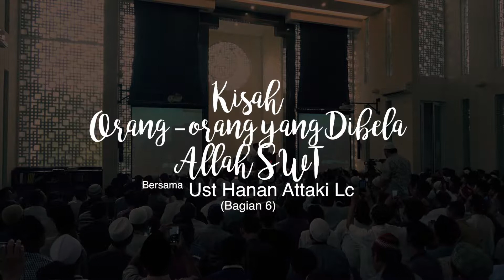Kisah Orang orang yg dibela Allah SWT #6 | Ust Hanan Attaki. Lc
Kegiatan kajian Ba'da Ashar di masjid Ash Shaff Emerald Bintaro bersama Ust Hanan Attaki Lc, bertema Tuhanmu Lebih Besar dari Masalahmu 31 Oktober 2017 di penuhi oleh pengunjung yang sebagian besar remaja.  Dalam kajiannya Ust Hanan, menceritakan kisah orang-orang yang di bela Allah SWT.

Ustadz Hanan Attaki, Lc. adalah seorang penceramah asal Aceh yang kini tinggal dan berdakwah di Bandung. Ia kerap memberikan kajian di Masjid Trans Studio Bandung. Kajian yang dilakukan setiap hari Rabu selalu penuh dengan jamaah yang isinya remaja yang didominasi oleh ikhwan (laki-laki).

Gaya ceramah Ustadz Hanan attaki ringan dan mudah diterima bagi remaja. Beliau selalu memberi support pada setiap kajiannya untuk para jomblo agar segera menggenapkan setengah dien nya. Istilahnya jomblo memang karena ingin menjaga diri dari z!na, dan terus mencari ilmu untuk segera menyempurnakan agama. Jomblo fii sabilillah.

Hanan Attaki lahir di Aceh pada tanggal 31 Desember 1981 dengan nama Tengku Hanan Attaki. Ia merupakan anak ke 5 dari 7 bersaudara.

Pengalamannya mengenal al-Qur’an secara lebih dekat diawali pada usia kanak-kanak. Sejak SD ustadz Hanan sudah mendapat beasiswa. Beberapa kali memenangkan Musabaqah Tilawatil Quran dari mulai dapat sepeda dipakai ke sekolah, dan pernah juga dapat Televisi.

Terakhir ia berhasil menjadi qori terbaik versi Fajar TV, Kairo 2005, dan mengisi acara tilawah al-Qur’an “Min Ajmalis Soth” di dua Channel (Fajar Tv & Iqro’ Tv).

Saat kuliah pun mendapat beasiswa. Di keluarga beliau, dialah orang pertama yang kuliah dan kuliahnya pun ke luar negeri. Perjalanan ke Mesir,  adalah awal beliau ke luar negeri dengan Visa Turis. Selanjutnya setelah ditanya saat pengetesan apakah bisa membaca Al Qur'an, dan dijawab bisa, Ustadz Hanan Attaki bisa langsung masuk ke Al Azhar dengan mendapat prioritas mendapat beasiswa.

Saat  mengenyam pendidikan di Universitas al-Azhar-Mesir ia menekuni Fakultas Ushuluddin, Jurusan Tafsir al-Qur’an hingga memperoleh gelar licence (Lc) pada tahun 2004. Selama di Kairo, ia juga pernah aktif sebagai pemred buletin “Salsabila” yang diterbitkan oleh kelompok studi al-Qur'an dan ilmu-ilmuislam.

Selama di Kairo, ia juga pernah aktif sebagai pemred buletin “Salsabila” yang diterbitkan oleh kelompok studi al-Qur'an dan ilmu-ilmuislam. kelompok ini dibimbing langsung oleh beberapa tokoh Ikhwanul Muslimin.

Di Mesir, beliau pernah berbisnis, dari mulai jual bakso, catering, hingga sempat menjadi joki hajar aswad (pada saat musim haji), semua bermodalkan nekad, dan keyakinan kepad Allah SWT. Ustadz Hanan Attaki juga pernah membuat buku, judulnya Tadabbur Quran.

Sejak kembali dari negeri “seribu menara”, Hanan Attaki bersama isteri dan putri pertamanya (Aisyah) tinggal di Bandung. Di kota inilah ia mulai terjun langsung dalam dunia dakwah; sebagai direktur Rumah Qur’an Salman-ITB, pengajar Jendela Hati (JH) dan STQ Habiburrahman.

Di kota Bandung, Ustadz Hanan Attaki berdakwah lewat Pemuda Hijrah. Pemuda Hijrah berdiri sejak Maret 2015. Gerakan Pemuda Hijrah yang memiliki akun Instagram @pemudahijrah, didirikan oleh kurang lebih 5 orang. Logonya sendiri adalah Shift yang suka ada di laptop/PC ada tombol Shift yang berarti pindah atau berubah. Pemuda Hijrah juga memiliki akun Fanpage @pemudahijrah dan akun Twitter di @PemudaHijrah. (sumber